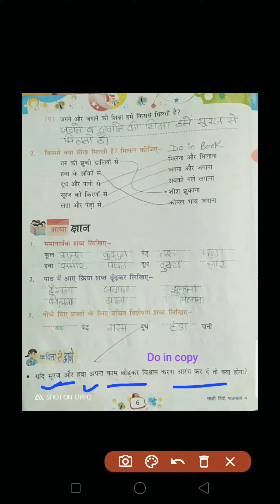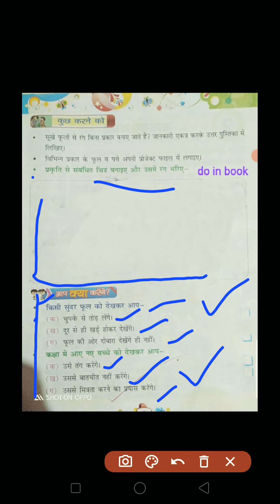Class-4th || Hindi || Lesson-1 || Exercise...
Presented by Hindi Teacher